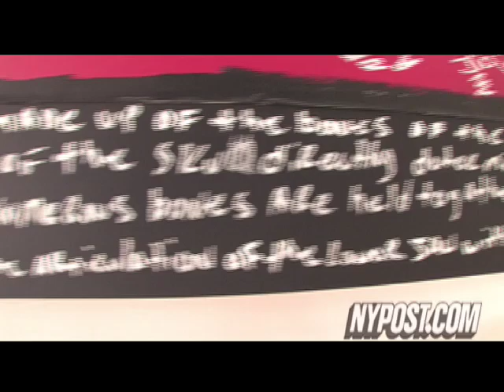Swizz Beatz: Pupil of Paint - New York Post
A mega hip hop producer shares his success with music and painting the canvas.